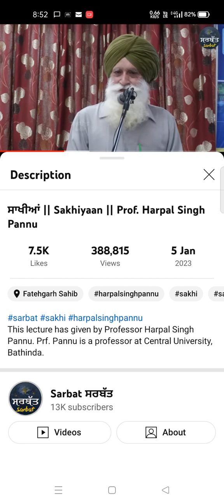Actress Madhu Bala story about Gurbani by Prof. Harpal Singh ji